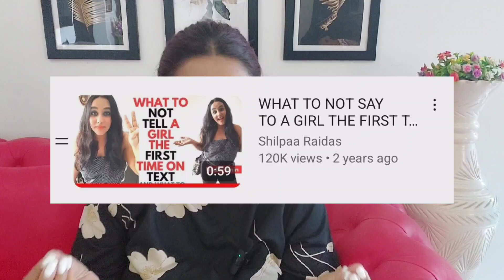What she wants to see on your profile! REAL TALK ABOUT DATING APP EXPECTATIONS & FLIRTING ONLINE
What she wants to see on your dating app profile. REAL TALK ABOUT DATING APP EXPECTATIONS & FLIRTING ONLINE. Swipe left on these dating app mistakes.

how to chat with girl on text,
how to text a girl for the first time,
how to talk to girls for the first time,
tinder and bumble dating app guide,
how to set your profile on dating app to impress girls,
what does a girl want to see on a dating app profile,
how to set my dating app profile for success,
men dating app profile,
what does a girl like in a guys dating app profile,
how to create a good profile picture and bio on a dating app